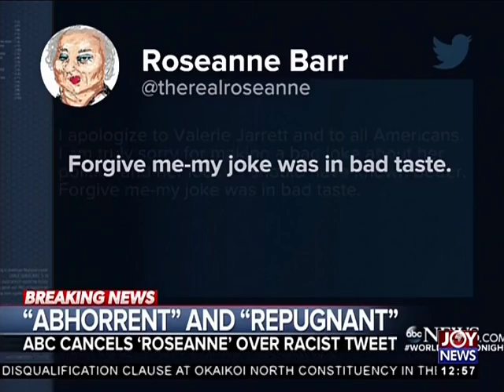Amandzeba Attacks AU - Joy Entertainment Today (30-5-18)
African Union is a group of toothless bulldogs - Musician